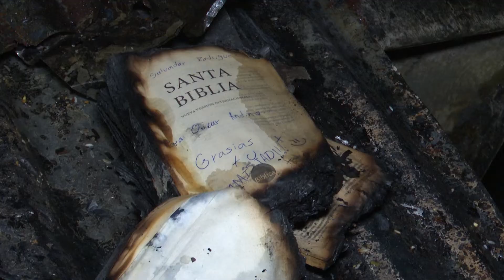Incendio en mercado de Santa Ana